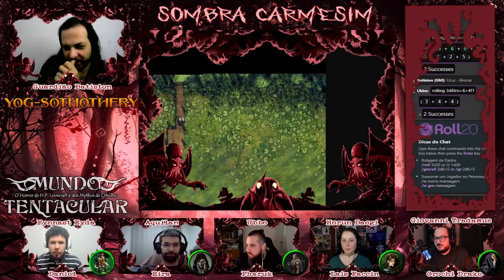Yog-Sothothery - Sombra Carmesim - ep. 02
Episódio 01 de A Sombra Carmesin!

A cidade de Limus vem sendo assolada por uma estranha bruma carmesim. O grupo é enviado para descobrir o que há por trás desses estranhos eventos, mas a chegada de um cometa vai mudar tudo.

Siga o Mundo Tentacular nas outras mídias sociais!
Grupo no Discord!

Com os Players
Daniel, Eira, Fharuk, Laís Faccin e Orochi Drake
Mestrado Por Batiston